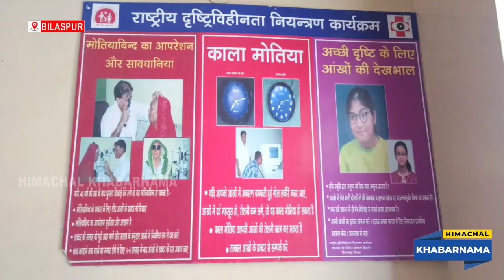बिलासपुर जिला में लगातार बढ़ रहे आई फ्लू के मामले.. रोजाना आ रहे आई फ्लू के 10 से 12 केस